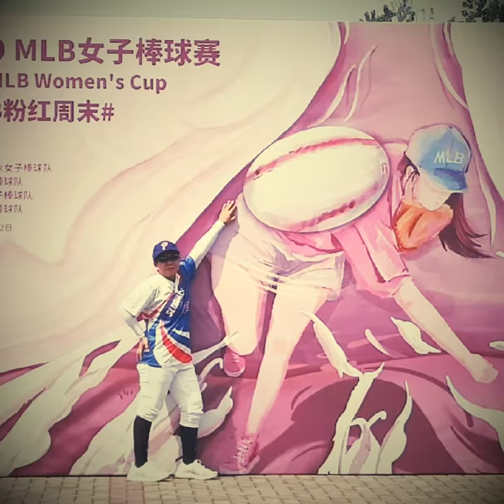Women's Baseball Cup 2019 at Nanjing China (3rd places ⚾💪💗)